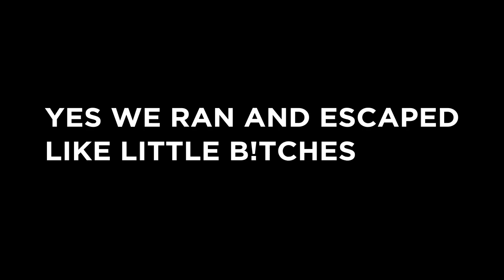The Division: CLEARLY WE GOT THE LAST LAUGH!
THEY KILLED US MORE THAN WE KILLED THEM LOL CLEARLY THEY WON THE WAR BUT I GOT THE LAST LAUGH! WELL WE! AS A TEAM LMFAOOO Also my elgato lagged for some reason only when I died so that's why the cuts are a little weird

Leave some feedback on how i can improve my videos my content i am open to suggestions.

OUTRO: Nathan Ortiz: Return of the king